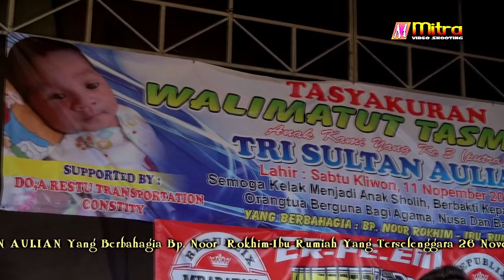Selly Masruroh-Ungkapan hati-Camelia Mayong Paren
Doc: Walimatul Tasmiyah Putra Bp Nor Rokhim-Ibu Rumiah
TRI SULTAN ALVIAN , 26 November 2017
Kerja Bareng ADR SOUND